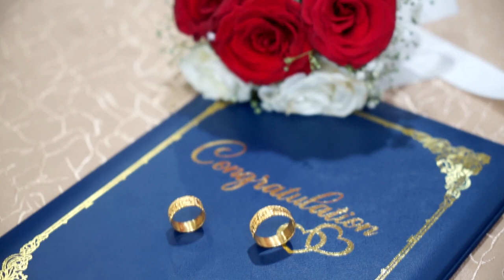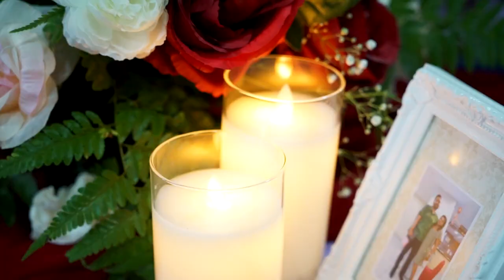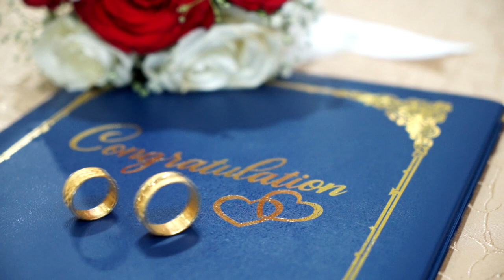Loges & Geetha ROM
ROM @ CORUS Hotel PortDickson
@ KGF2  Mehabooba